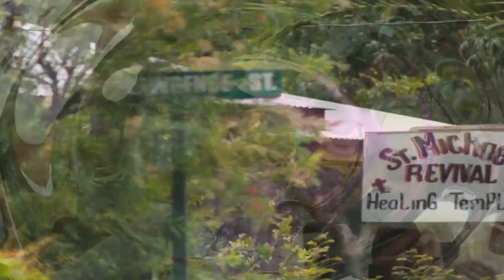Guide and Protection by NITEMARE from SKULLCLANG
THIS IS THE NEW FLAVOUR FROM NITEMARE , ITS BEEN TWO YRS YOU AINT HEARD A WORD BUT SEE IT YA, THIS IS WHERE IT ALL STARTS LOOK OUT FOR ALBUM AND COMING SINGLES 2011 SUMMER MAD TING , BIG UP DAMIAN, AND THE REST OF THE MAN DEM , KEN BARKS MANAGEMENT COOL NO MAN , FH-NEW-REGIME, NEW FLAVOURS VENTURES, MUSIC AND STYLE AH FE WE TIME NOW FOR SURE,  NEW JNILE VIDEO COMING BREAK THESE CHAINS, NEW ZAGUZARR VIDEO COMING IF I SHOULD DIE IN THE STREETS, AND NEW L.S VIDEO COMING PLENTY MORE ,,,,, KEEP FOCUS DONT BE NEGATIVE. I WANT KNOWWWWWWWWWWWWWWWW